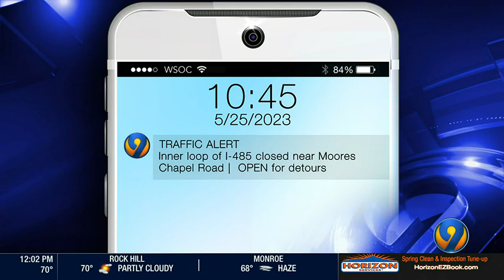Tractor-trailer carrying mobile home crashes, closing inner loop of I-485 | WSOC-TV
Four people were hurt after a mobile home fell onto Interstate 485, shutting down one direction of the interstate in west Charlotte Thursday morning.